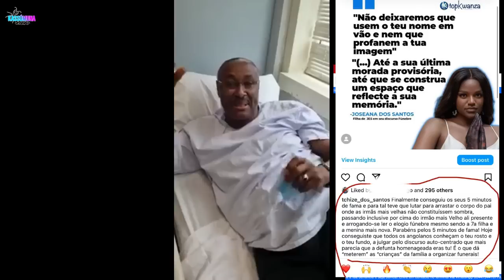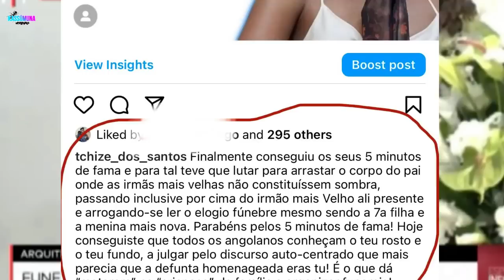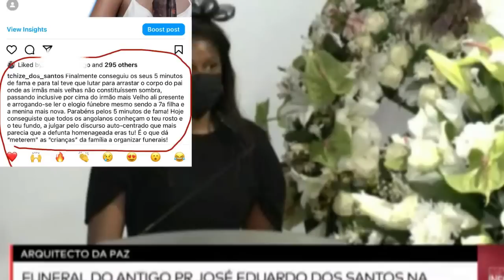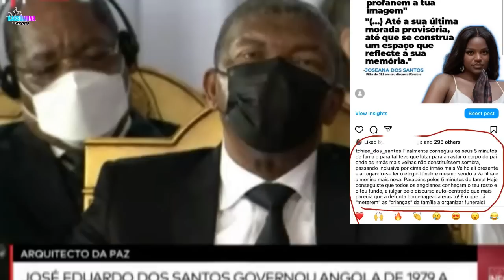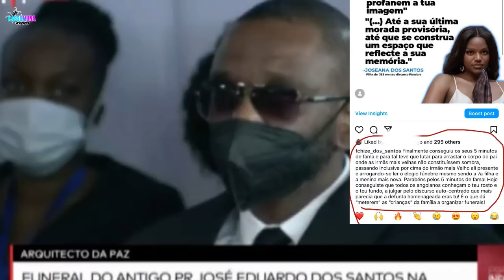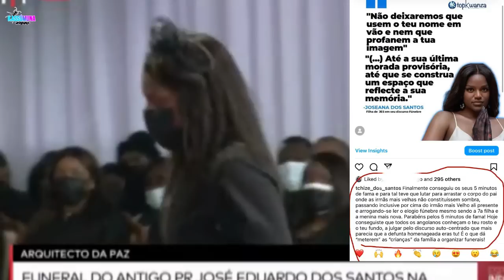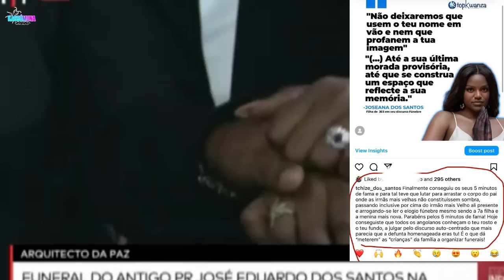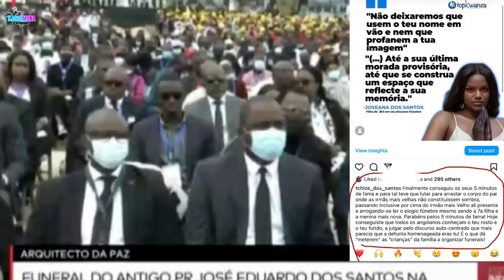TCHIZE BEEFA A JOSIENE SUA PROPRIA IRMA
JOÃO DE DEUS ESTA RECUPERADO TCHIZE BEEFA A JOSIENE SUA PROPRIA IRMA